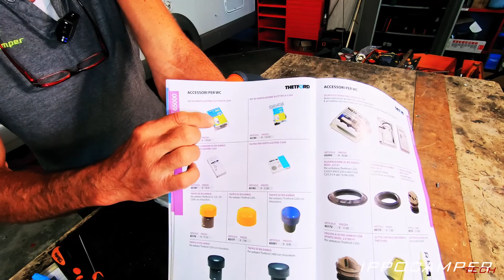Cassetta Thetford C260: molto di più di quanto PENSI!!!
ATTENZIONE: SU ALCUNI SMARTPHONE L'AUDIO POTREBBE ESSERE NON ASCOLTABILE, IN QUESTO CASO SI RACCOMANDA DI UTILIZZARE IL PC!!!
Video intero di una prima versione divisa in due  nella quale spieghiamo le caratteristiche della nuova cassetta C260 confrontandola soprattutto con quella vecchia modello C200. Questo video è una panoramica generale nella quale spieghiamo il funzionamento generale della cassetta e dei suoi componenti e diamo indicazioni sulle implementazioni che possono essere applicate per rendere l'utilizzo più piacevole.

QUESTI SONO ALCUNI ARGOMENTI CHE ABBIAMO TRATTATO E CHE POTREBBERO INTERESSARTI

L'attrezzatura con la quale realizziamo i nostri video:
GoPro Hero: